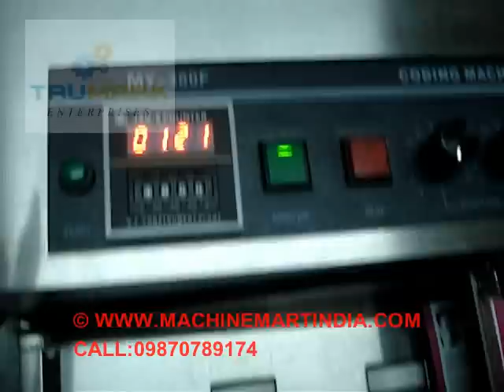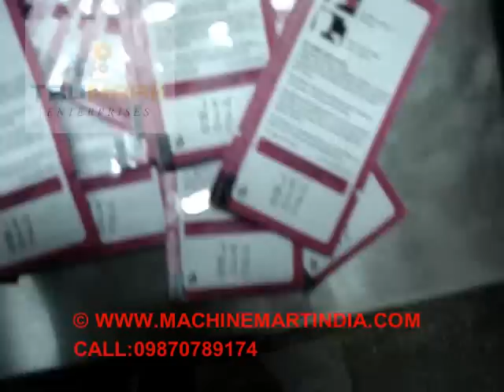AUTOMATIC dry ink pouch batch coding machine, hot roll date printing machine, mrp exp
suitable for stacking type pouch coding, label coding,